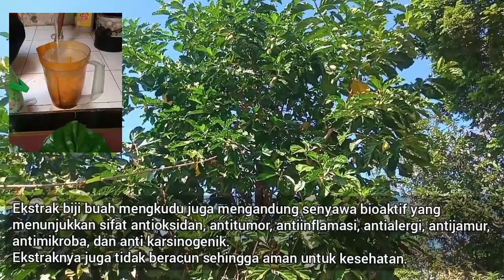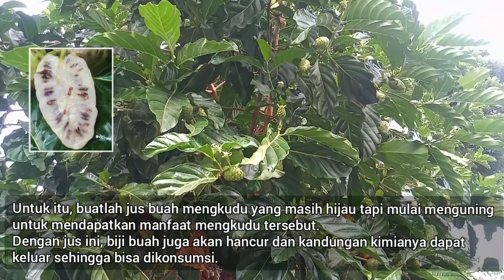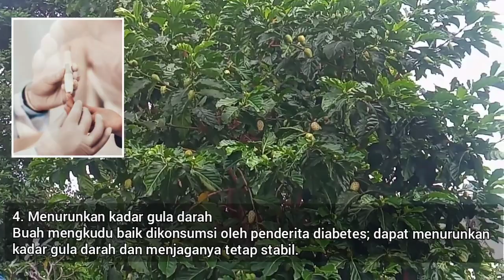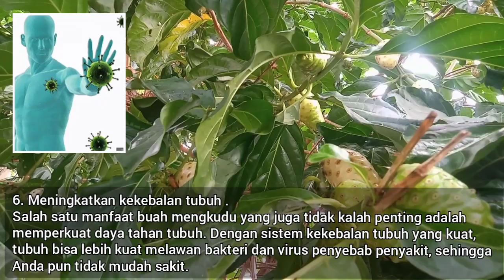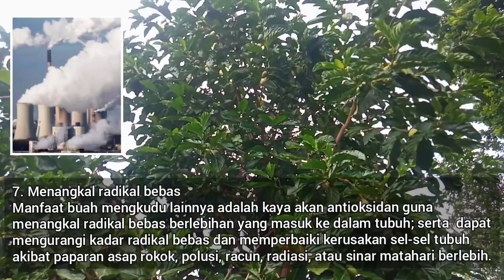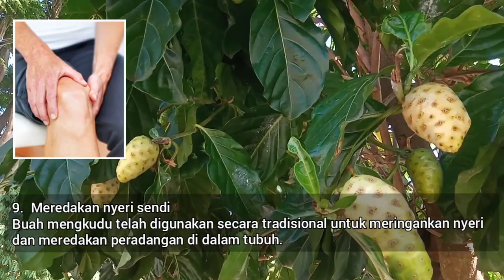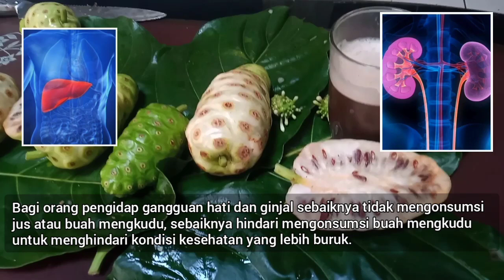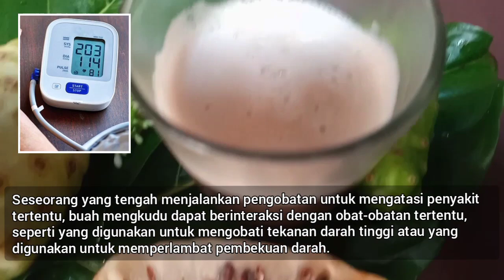BUAH MENGKUDU (Morinda citrifolia), OBAT : HIPERTENSI, KOLESTEROL, DIABETES, dll.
Mengkudu atau Pace; nama latinnya Morinda citrifolia, merupakan buah berwarna hijau yang banyak ditemukan di Australia, India, dan Asia Tenggara, termasuk Indonesia. Buah ini cukup populer dikonsumsi sebagai obat herbal dan suplemen.

Manfaat mengkudu untuk kesehatan diantaranya : hipertensi, diabetes, asam urat, kolesterol, imunitas, peradangan, dan lainnya.